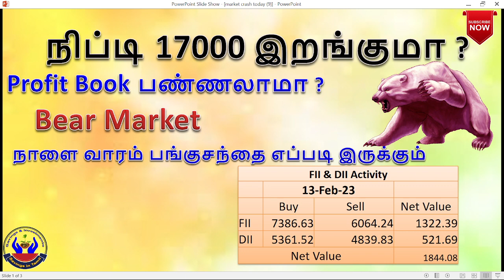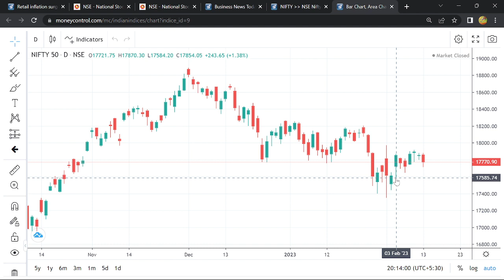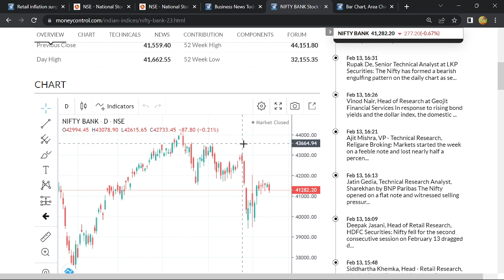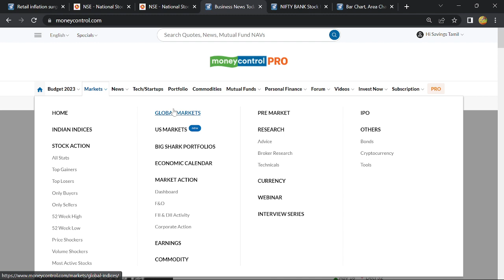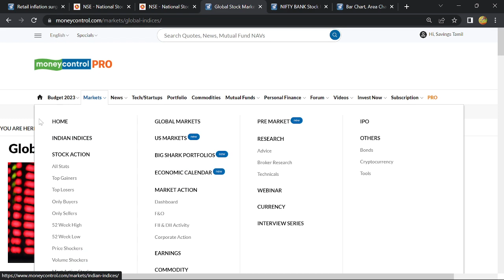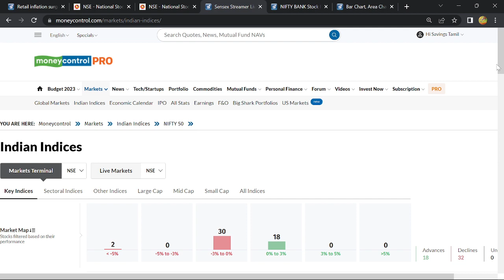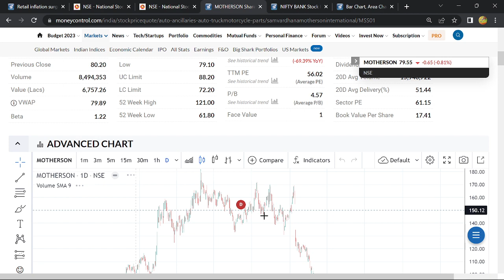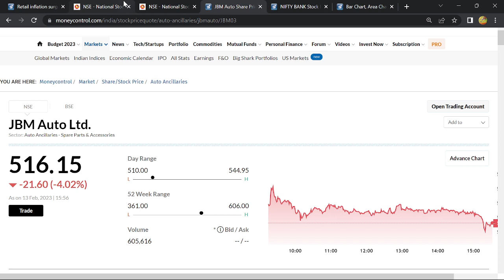நிப்டி 17000 இறங்குமா ?| நாளை பங்குசந்தை எப்படி இருக்கும் | Profit Book பண்ணலாமா ?| Savings in Tamil